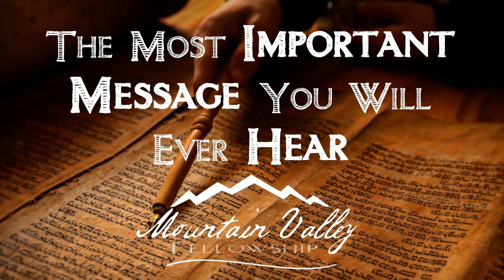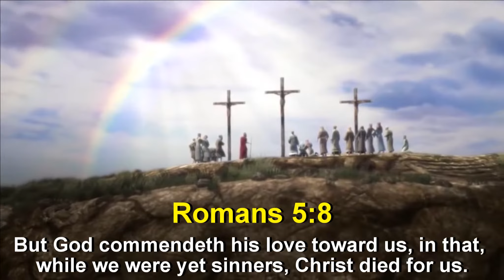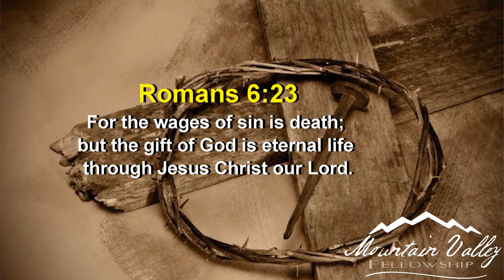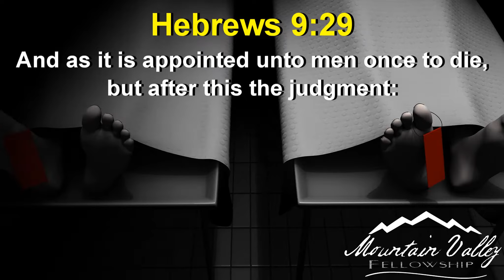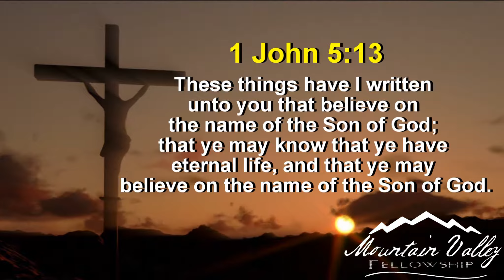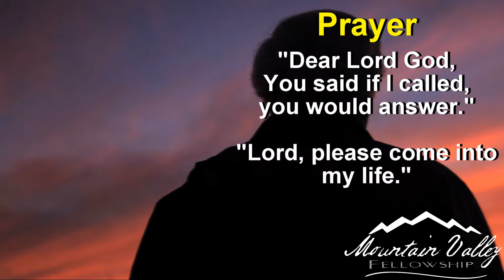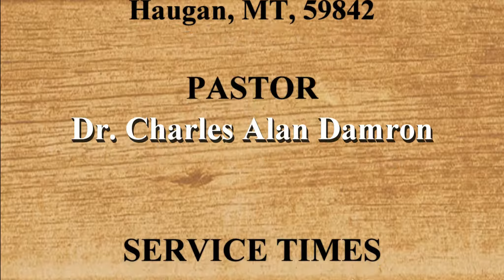The Christmas Story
Join us for a look at the REAL Christmas Story found in the book of Luke and see how the most well-known verse in the Bible, John 3:16, perfectly captures the reason for the season.